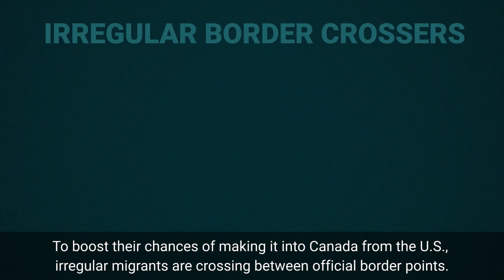Issues Explained: Irregular border crossers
To boost their chances of making it into Canada from the U.S., irregular migrants are crossing between official border points.